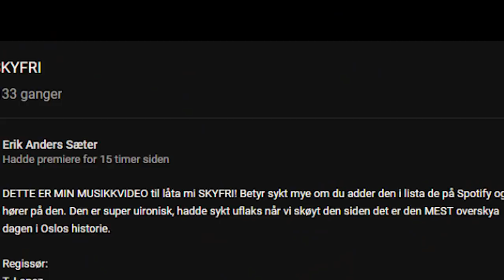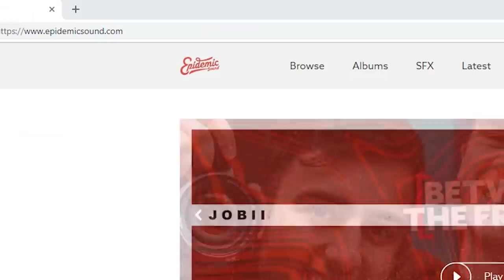Når Paradise Hotel-deltakere lager musikk! | Erik Sæter - Skyfri!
Influencer-bransjen burde legges ned asap, så lenge vi har munnpustere som skal representere denne bransjen med selvrespekt og kreativ integritet. Kevin Boine og Martine Lunde har tidenes ræva låt som heter "Swipe Up", og Erik Sæter slapp nylig en sang som heter Skyfri. Jeg tar en aldri så liten titters på hans nye låt for å se hvor skyfri sommeren egentlig blir.

Takk for at du så denne videoen - legg igjen en tommel opp om du ble underholdt.